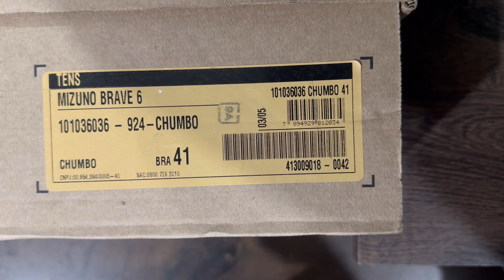Tênis Mizuno Brave 6 - Chumbo ( REVIEW)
Material: Mesh
Categoria: Caminhada
Composição: Cabedal: Mesh com tiras sintéticas para maior durabilidade; Entressola: EVA; Solado: Borracha
Tecnologia: Wave
Pisada: Neutra
Definição da Tecnologia: Tecnologia que garante 100% da performance do sistema, proporcionando maior absorção de impacto, máximo amortecimento e estabilidade
Importante: Para um melhor ajuste nos pés, recomendamos a compra de um tamanho maior do que o seu usual. Forma Pequena.
Garantia do Fabricante: Contra defeito de fabricação
Origem: Nacional
*Para um melhor ajuste nos pés, recomendamos a compra de um tamanho maior do que o seu usual. Forma Pequena.* Aposte no conforto e qualidade do novo Tênis de Corrida da Mizuno para te acompanhar nos seus treinos diários. Com design moderno, o running indicado para caminhadas e corridas leves possui cabedal fabricado com material macio e respirável que garante mais frescor durante o uso. O calcanhar é acolchoado e oferece suporte aos pés enquanto o cadarço garante ajuste eficaz. A entressola em EVA conta com tecnologia que proporciona alto nível de maciez entre uma passada e outra; e o solado de borracha proporciona aderência e tração por onde você passar. Indicado para corredores de pisada neutra, o Tênis Mizuno acompanha os corredores mais ambiciosos na busca pelo melhor pace. Aproveite!